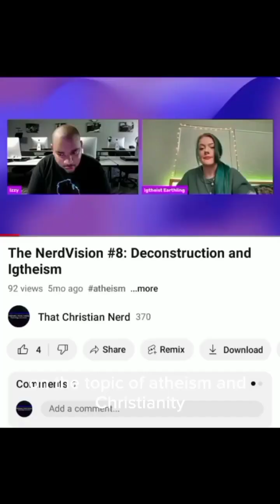Apologetics #48: Is salvation free? What is the gospel?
@Igtheist Earthling Check out this creator and our discussion on That Christian Nerd channel if you want more in the way of atheist an Christian content.